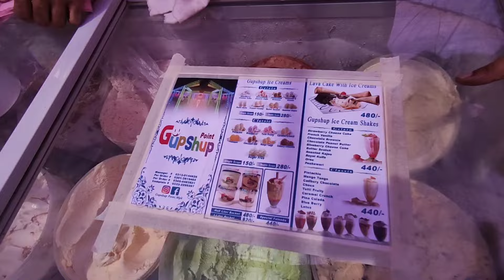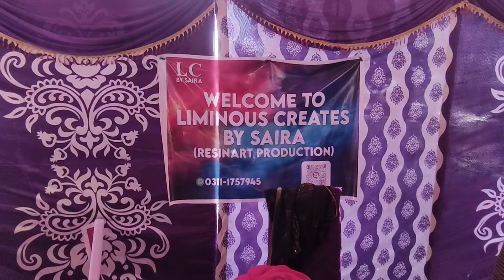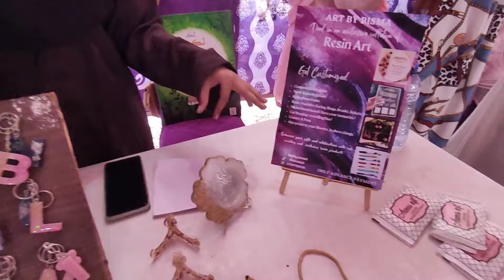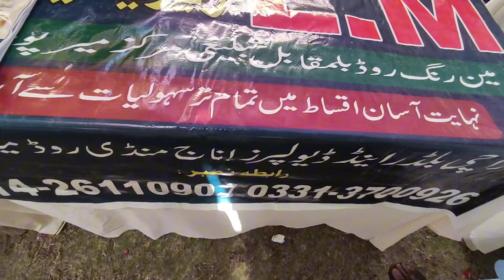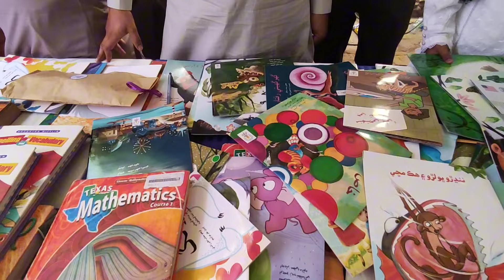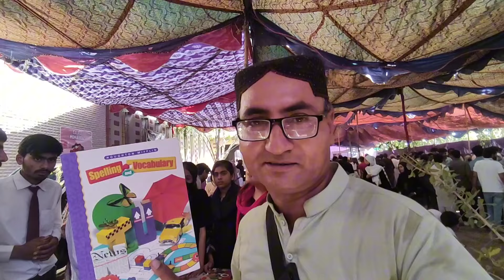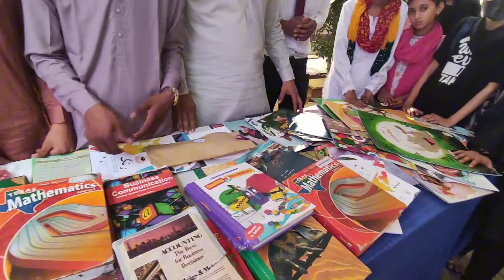Business arena 2024| new business ideas | Mirpurkhas university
business idea
Business Arena 2024
new business ideas to start
university
University business Arena
mirpurkhas
Mirpurkhas university
best business ideas
business ideas ai